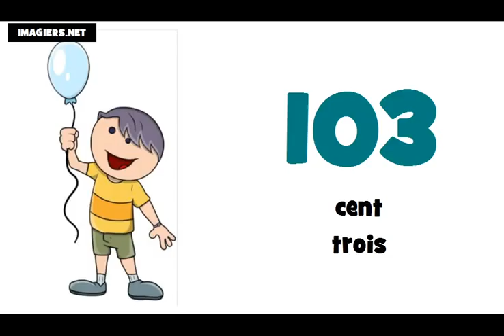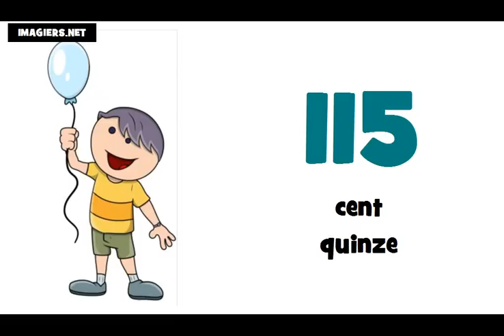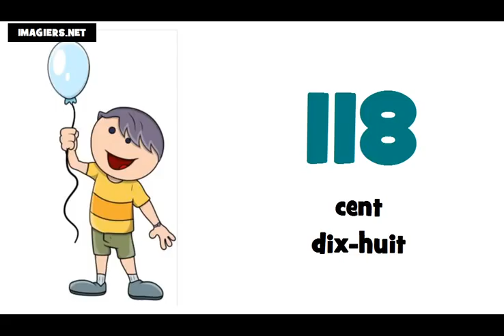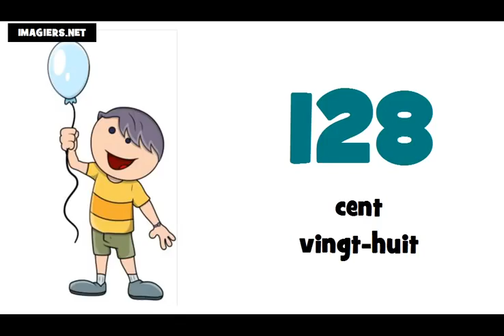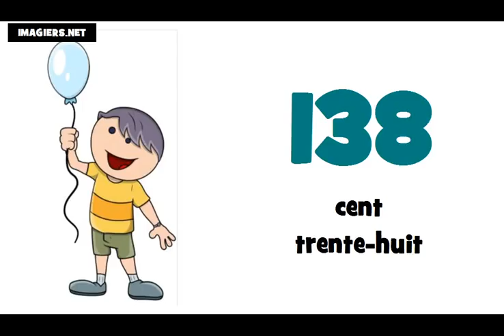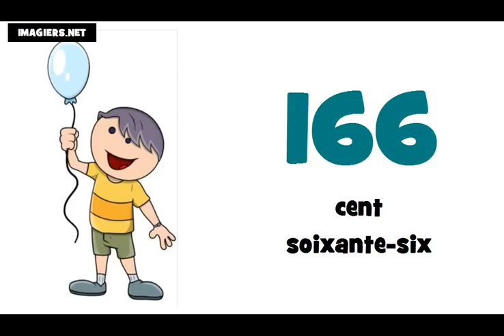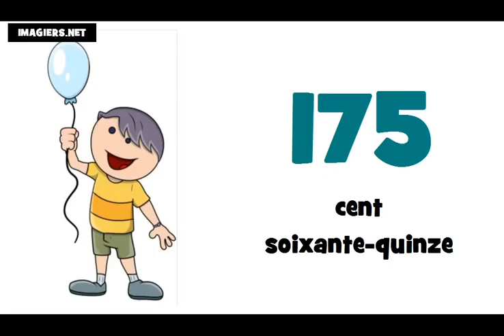Французские номера = от 100 до 200